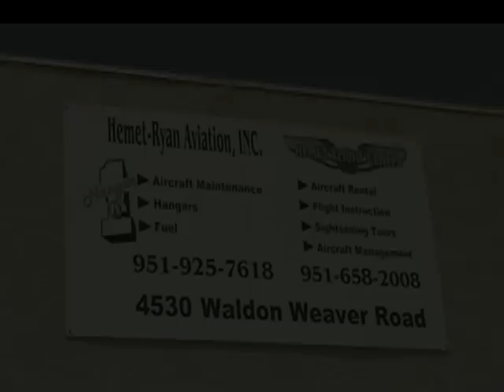Hemet ryan airport.wmv